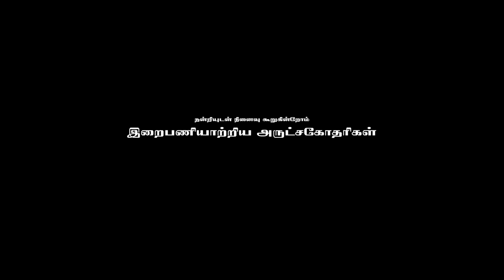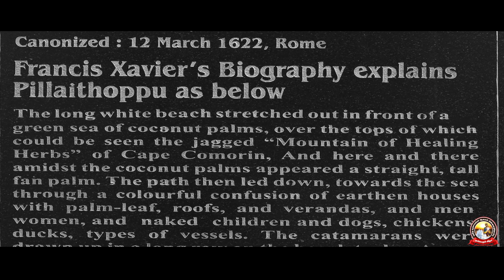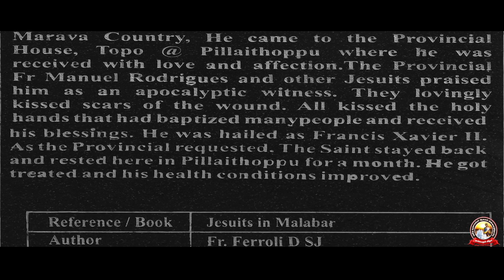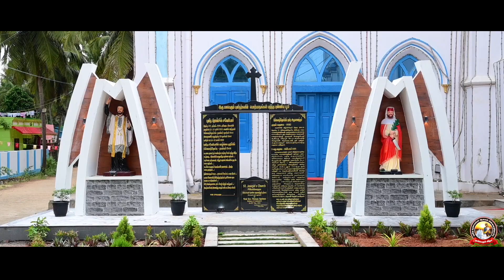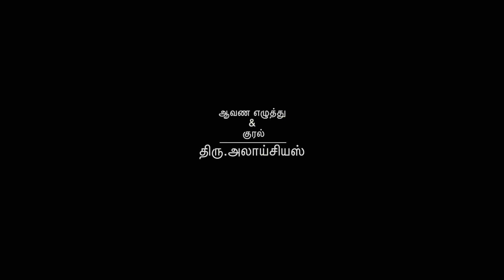PILLAITHOPPU PARISH HISTORY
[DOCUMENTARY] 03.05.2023